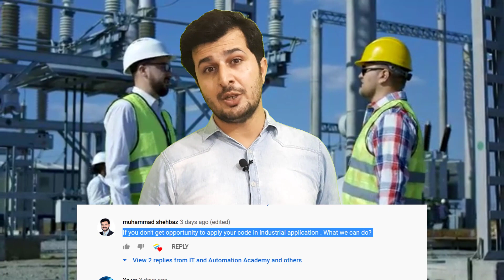How to get Automation (PLC, DCS and SCADA ) Commissioning International Certification?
How to get Automation (PLC, DCS and SCADA ) Commissioning Certification
10 April Saturday 6 PM To 7 PM Pakistan Time
Regarding Automation commissioning webinar i want to clarify one thing : Link to get certificate will be provided during live tomorrow. If you will be live during whole webinar then only you will only get certificate